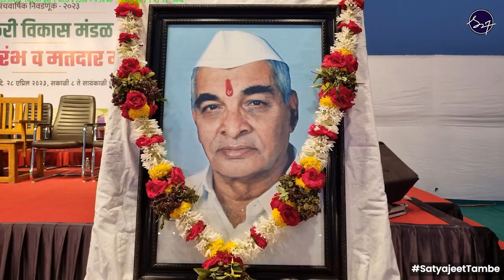Sangamner कृषी उत्पन्न बाजार समिती निवडणूक | Satyajeet Tambe | Speech | Election